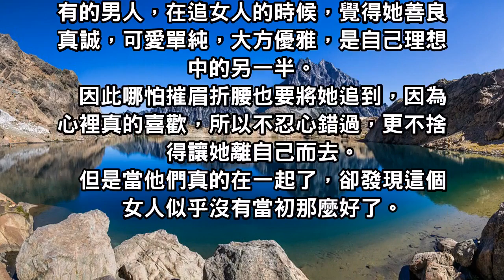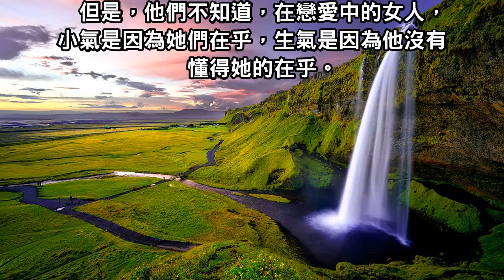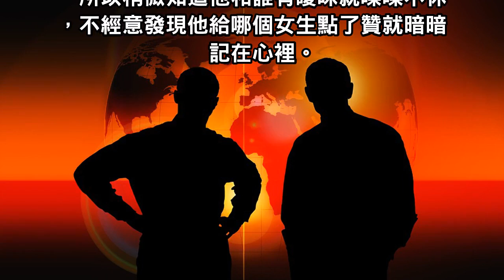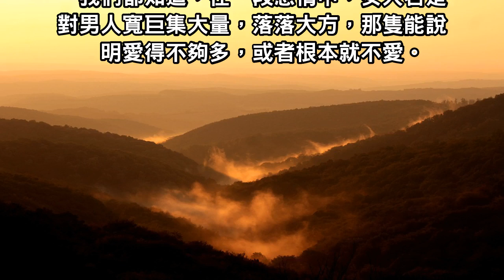每個女人的任性，都是因為她身處愛情！